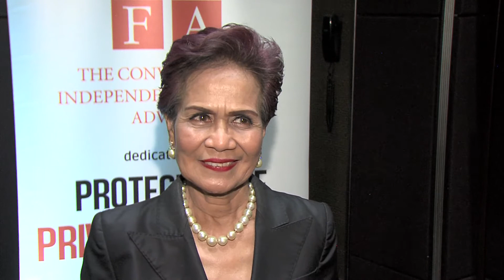Miranda Goeltom, Former Governor of the Indonesian Central Bank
2018 Interview – CIFA Forum, May 21-23, 2018 - Miranda Goeltom, Former Governor of the Indonesian Central Bank